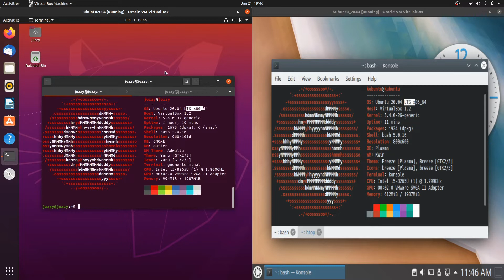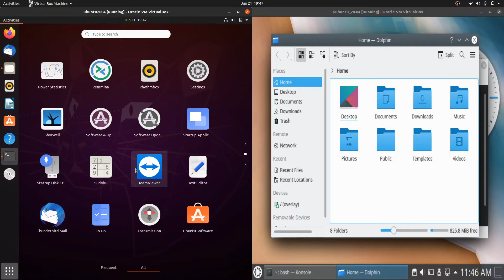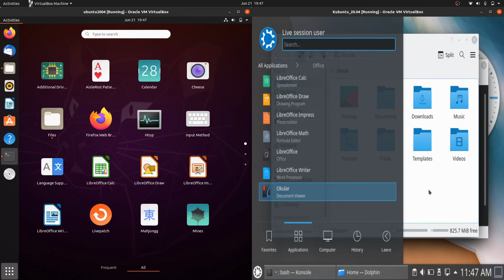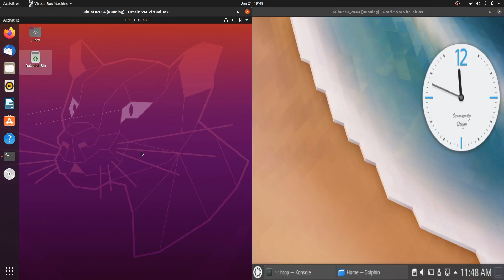Ubuntu 20.04 vs Kubuntu 20.04